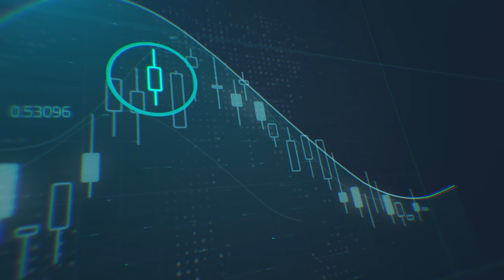تهدئة صينية لمخاوف الحرب التجارية مع الولايات المتحدة الأمريكية - تلفزيون دبي